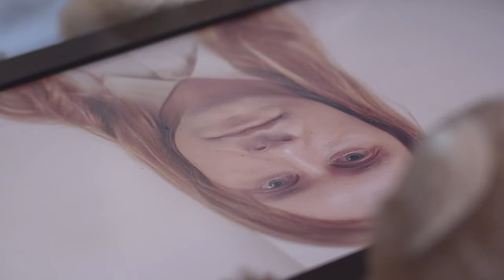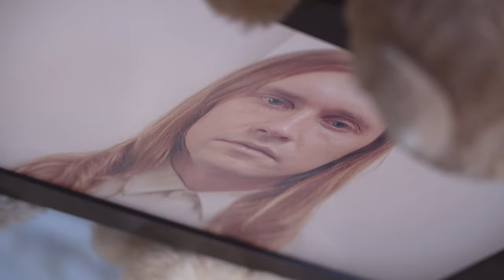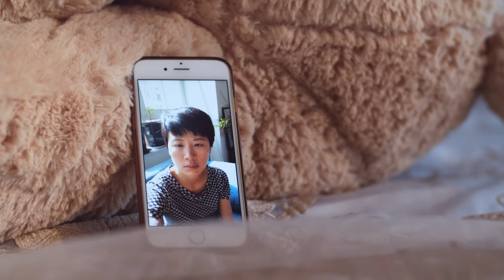Jaakko Eino Kalevi - Dissolution (Official Video)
Directed and edited by Kevin Luna
Cinematography by Matthew Doyle
Dancer: Jeffrey Kriksciun
Art direction by Steele O'neal
Produced by Dreamtrash Film